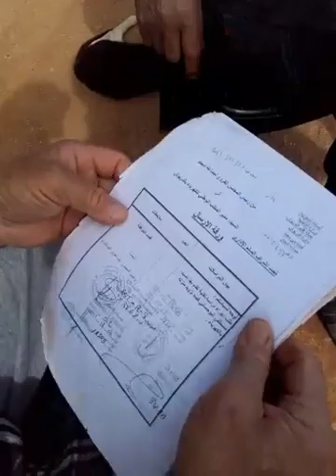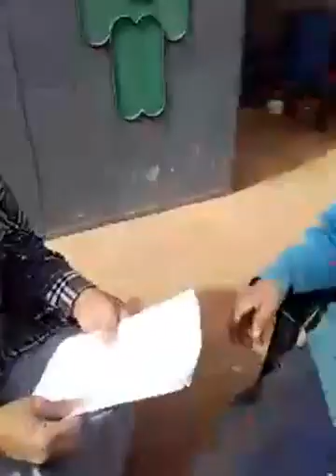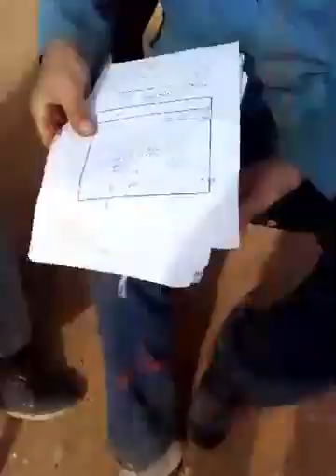bouyafarino02.04.2018 فيديو مهاجر من الجالية المغربية بهولندا الحاج محمد المامون بدوار اقليم ادريوش